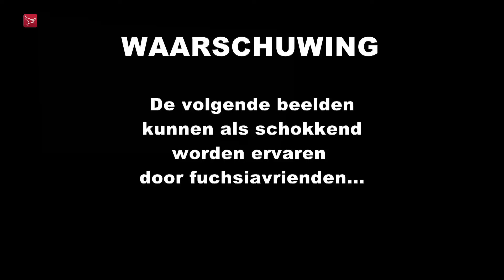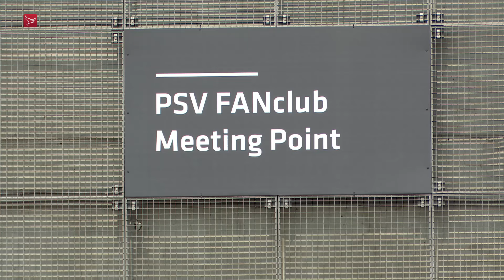Dit is Flevoland van vrijdag 23 augustus 2024 | Omroep Flevoland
Dit is Flevoland van vrijdag 23 augustus 2024:
00:34 Lichaam gevonden in Olstgracht | Almere
01:57 Vogels spotten in de Oostvaardersplassen | Lelystad
04:16 Bouwen aan een praalwagen | Marknesse
06:21 Fan van de fuchsia | Tollebeek
10:50 City FC tegen PSV, wat wordt het? | Almere